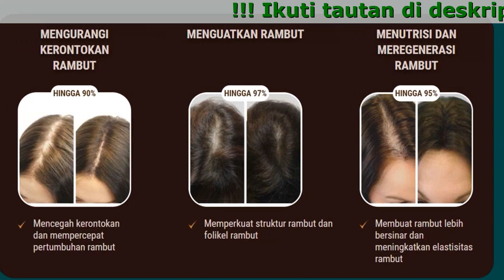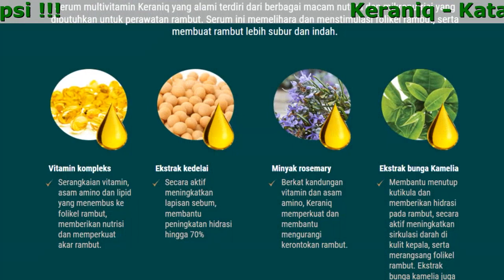Keraniq Penumbuh Rambut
Keraniq - Katakan Ya Untuk Rambut Yang Subur Dan Lebat

- Membuat rambut lembab dan bersinar
- Menghambat kerontokan rambut
- Memelihara folikel rambut

Bagaimana Membuat Rambut Menjadi Lebih Indah?

- Perawatan efektif dalam 4 minggu
- Oleskan serum pada rambut Anda setiap hari selama 5 menit
- Nikmati rambut tebal dan halus

Serum multivitamin yang alami terdiri dari berbagai macam nutrisi dan mikronutrisi yang dibutuhkan untuk perawatan rambut. Serum ini memelihara dan menstimulasi folikel rambut, serta membuat rambut lebih subur dan indah.

- Ekstrak bunga Kamelia
Membantu menutup kutikula dan memberikan hidrasi pada rambut, secara aktif meningkatkan sirkulasi darah di kulit kepala, serta merangsang folikel rambut. Ekstrak bunga kamelia juga membantu meremajakan dan mempercepat pertumbuhan rambut.
- Minyak rosemary
Berkat kandungan vitamin dan asam amino, Keraniq memperkuat dan membantu mengurangi kerontokan rambut.
- Vitamin kompleks
Serangkaian vitamin, asam amino dan lipid yang menembus ke folikel rambut, memberikan nutrisi dan memperkuat akar rambut.
- Ekstrak kedelai
Secara aktif meningkatkan lapisan sebum, membantu peningkatan hidrasi hingga 70%

Dikonfirmasi Oleh Ribuan Wanita Dan Pria Di Seluruh Dunia
Hanya dalam 4 minggu penggunaan serum Keraniq, Anda akan mendapatkan rambut yang tebal, kuat dan sehat.

- Mengurangi Kerontokan Rambut - Hingga 90%
Mencegah kerontokan dan mempercepat pertumbuhan rambut
- Menguatkan Rambut - Hingga 97%
Memperkuat struktur rambut dan folikel rambut
- Menutrisi Dan Meregenerasi Rambut - Hingga 95%
Membuat rambut lebih bersinar dan meningkatkan elastisitas rambut

Rambut yang kuat dan sehat tergantung pada banyak faktor, sehingga hanya perawatan yang komprehensif yang akan memberikan hasil nyata.
Penata rambut merekomendasikan:

Mencuci rambut secara teratur dan memijat kulit kepala. Penggunaan mesoterapi dan produk yang telah terbukti untuk perawatan dan nutrisi rambut dan folikel rambut.
Diet sehat yang kaya akan kandungan vitamin dan mikroelemen.
Kebersihan dan model rambut yang tepat dengan memilih sisir dan teknik menyisir rambut yang tepat serta membatasi perawatan yang bersuhu tinggi.